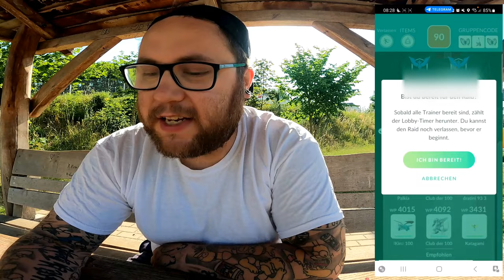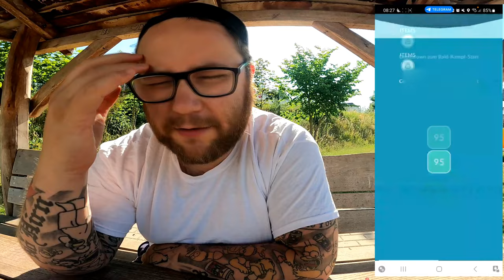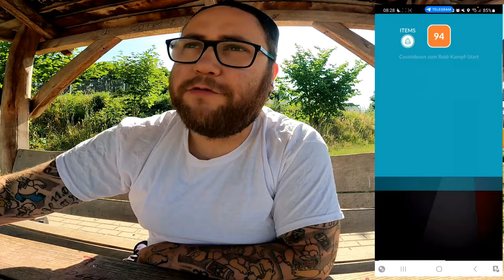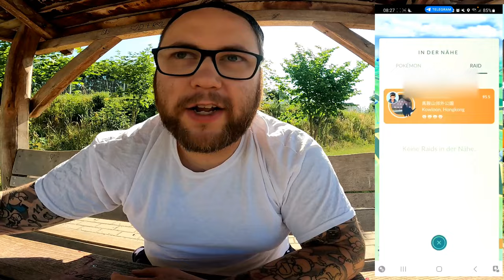Bereit für den BEREIT BUTTON ?!? Lobbyzeit überspingen Pro / Kontra | Pokémon GO Deutsch # 2543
GUMMA !!!

Mein Trainer Code : 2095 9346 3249